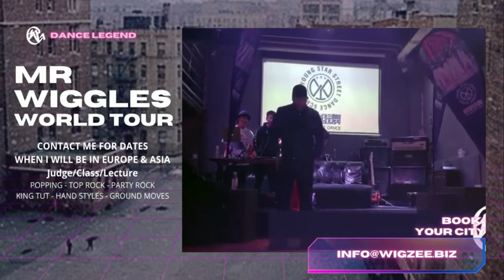Mr Wiggles World Tour BOOK YOUR CITY TUT SHOW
for: Judge/Class/Lecture
POPPING - TOP ROCK - PARTY ROCK
KING TUT - HAND STYLES - GROUND MOVES
From the Movies Wild Style, and Beat Street, Hip Hop Podcast

Black Book Journals created on MacBook 15" retina
Images created using Adobe Photoshop